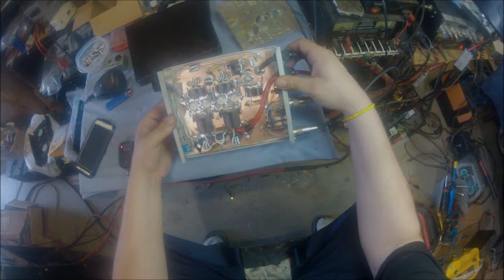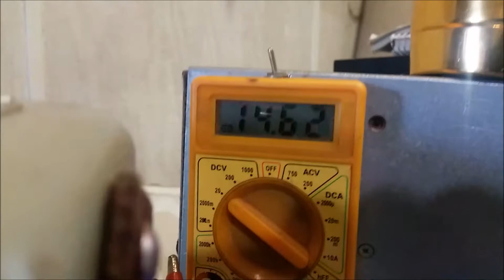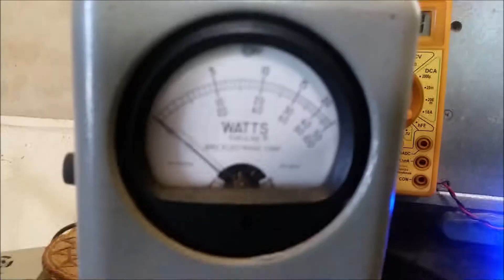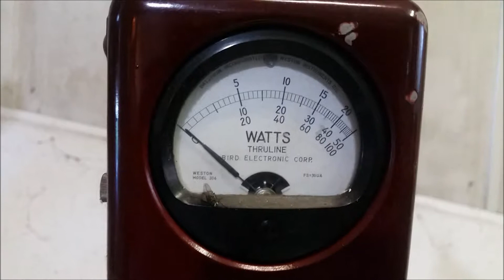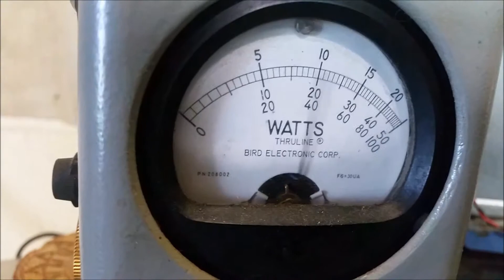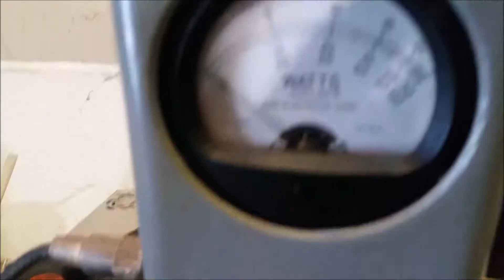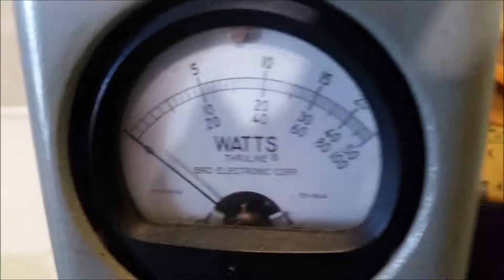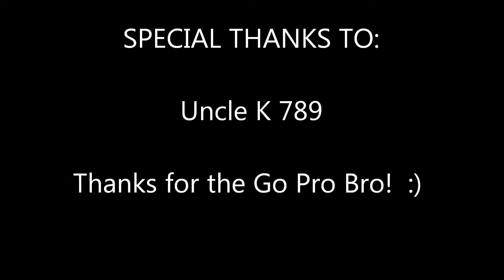Palomar 1x4 To Gatekeeper 1x4 OLD To New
[WARNING - I was experimenting with a 2 Camera Setup,, a GoPro & my Galaxy S5 at the time. The Video & Audio Quality of the Go Pro isn't good. I never used it again 😡🙂.]

I know I know..no Extravagant paint Or Eye catching appeal but this was a very cool project. I had never seen a 1x4 This OLD before and was able to in a way keep the spirit of it living lol.

The fellow that owned this Palomar 1x4(Not sure of the exact name) wanted to in a way keep it going. Honestly I could had worked with it and fixed it, replaced all the transistors with other Motorola and mica ined the massive amount of trimmers but I ran an idea across him and he liked it. Lets build the exact board pattern and turn it into a one of a kind Gk400 LD. He said. LET'S DO IT!!!

I will admit, I did almost loose my mind again as I often do, and got light headed from the outburst once I saw this little beast flexing its muscles with some D-Rail Joshua Daryl Black Gas behind it. Lol. You know OLE GK, I tend to get a bit to excited at times and act a Nut! I PROMISE NO ALCOHOLIC DRINKS WAS PRESENT DURING THIS VIDEO!